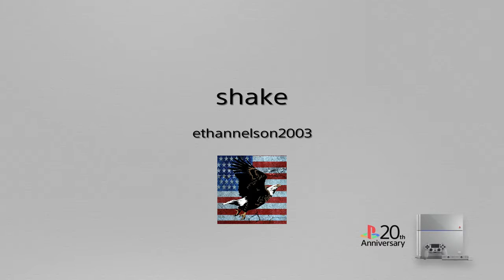BEST SHOT EVER!!!!!!!!!